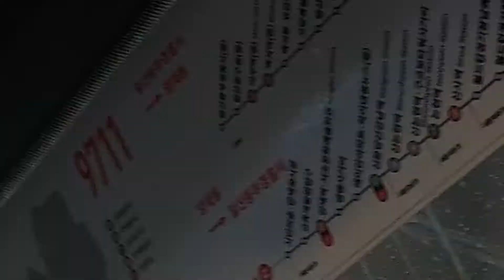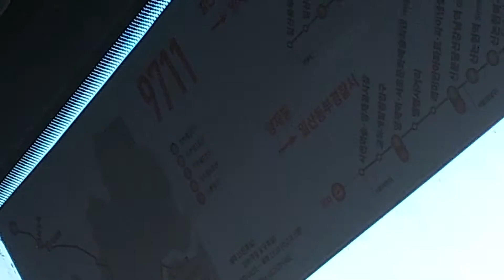서울매일광역버스 9711번 월드컵경기장남측,월드컵공원 안내방송